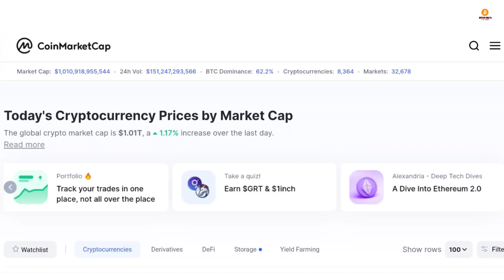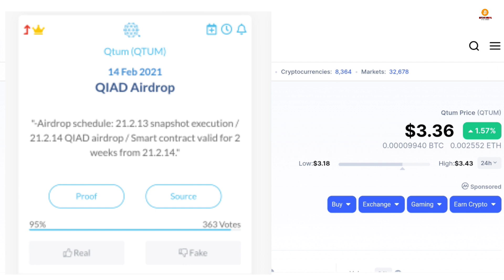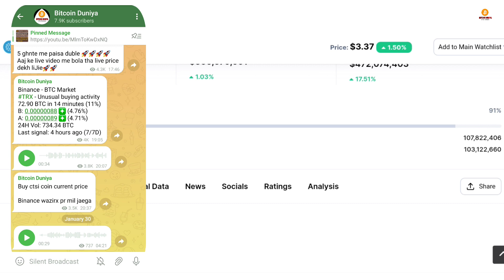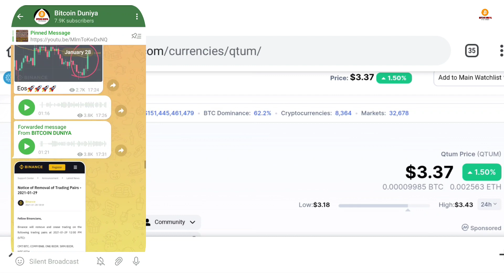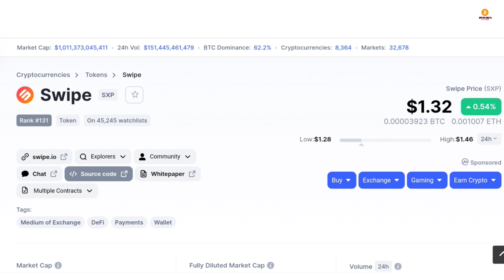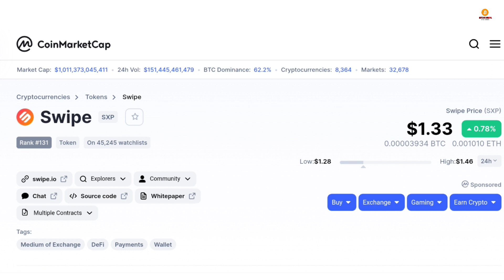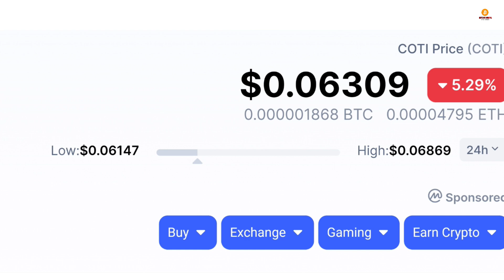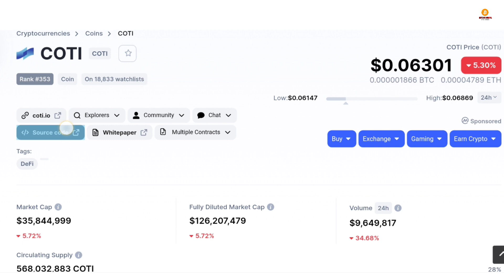3 Crypto buy for February 2021 | best cryptocurrency to invest in 2021 | top altcoins to buy now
3 Crypto buy for February 2021 | best cryptocurrency to invest in 2021 | top altcoins to buy now

hello friends welcome to bitcoin duniya. Dosto ap cryptocurrency market ko dekh rhe honge acha up ho rha hai or humne jo past me ap log ko altcoins buy krne ke liye bola tha wo achhe up hue hai or apko 2x se 3x profit de chuke hai. To dosto aaj main ap log ko 3 aise crypto btane wala hu jiske february month me bhut bhut achche news hai jiske wajay se main ummid kr rha hu hume bhut acha profit de skte hai. To dosto in cryptocurrency ko ap humare diye hue price pr buy kr skte hai or apna analysis kr lijiega. Thank-you!

Friends,
             Our channel BITCOIN DUNIYA shares the latest news, crypto trading, bitcoin price, bitcoin news, cryptocurrency news and information about blockchain technology, cryptocurrency and bitcoin. Bitcoin works and how to buy bitcoins and how to trade with bitcoins are told. Friends, we do not advise you to invest in any project,this channel and all its vedio is only to make you aware about cryptocurrency.